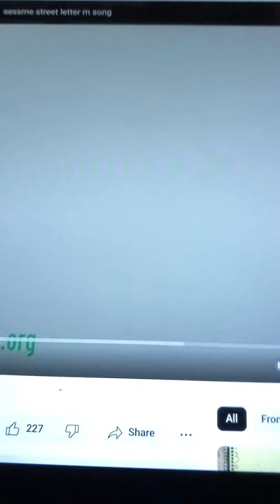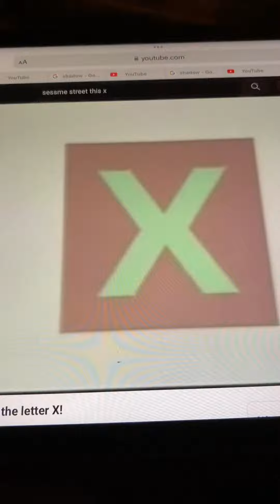Sesame Street This Is The Letter M to Z